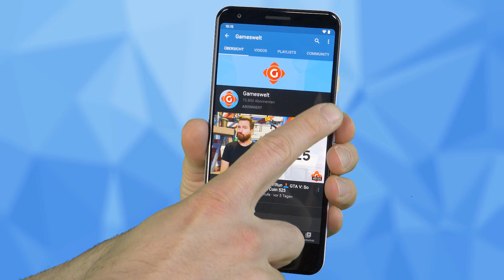Deus Ex: Neuer Teil in Entwicklung! Atomic Heart: Kommt im Februar! | GW-NEWS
► 00:00 Intro
► 00:39 Deus Ex: Bericht: Neuer Teil in früher Entwicklungsphase
► 01:14 PlayStation VR 2: Zahlreiche neue Spiele für das VR-Headset angekündigt
► 01:57 Atomic Heart: Bestätigt: Das Shooter-RPG erscheint im Februar
► 02:27 Xbox Game Pass: Monkey Island & mehr: Erste Highlights im November